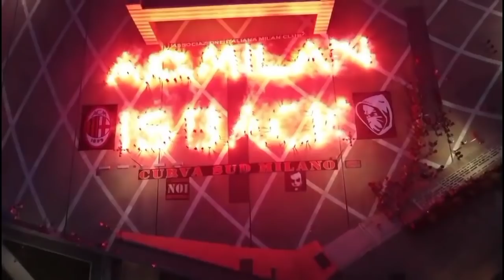Kemenangan Spesial Bagi Franck Kessie🔥Seedorf Singgung DNA UCL Milan🏆Komentar Emosional Messias🤩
-8 Fakta Kemenangan Rossoneri
-Menang Dramatis, Legenda Singgung DNA Liga Champions AC Milan
-Cetak Gol Dramatis Bagi AC Milan, Inilah Komentar Emosional Messias
-Kemenangan Milan di Markas Atletico Terasa Spesial Bagi Franck Kessie, Kenapa